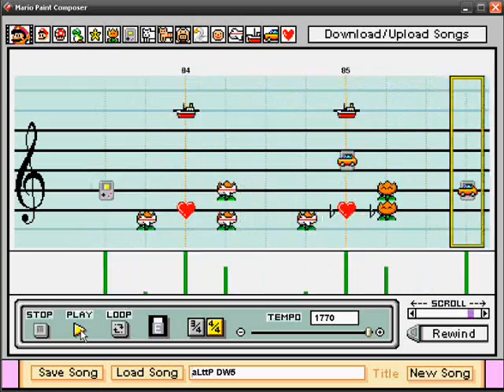Mario Paint Composer - Dark World - Link to the Past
This is the theme that plays in the majority of the Dark World in Legend of Zelda: A Link to the Past.

This one wasn't much of a challenge note or rhythmwise, so I spent more time focusing on the sustain length and dynamic level of each note - making sure that everything was held perfectly.

Note that I included this one in my "Unfinished Compositions" compilation. This isn't the same file, I completely re-did it. There's some great improvement over the first time I tried this.

The soundfont I used in this one was made just for this song by SatoshiLyish. Can't thank you enough for that =) The yoshis are med-volume gameboys, the flowers are 8va lower, the geese are violin/cello.

Took 8-10 hours and done by ear.

#75 - Most Viewed (Today) - Travel & Events - Canada
#92 - Most Viewed (Today) - Travel & Events
#7 - Top Favorites (Today) - Travel & Events
#45 - Top Favorites (This Week) - Travel & Events